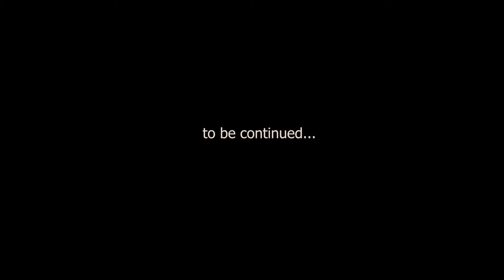THIS IS HOW WE GRIND AT ELOCINEMATIC